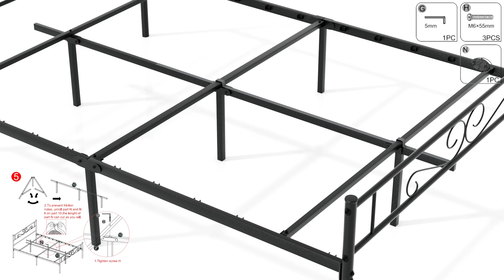VECELO Metal Platform Bed Frame Mattress Foundation with Vintage Headboard & Footboard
SKU: KHD-YT-FQ10
[STURDY & DURABLE QUEEN BED FRAMES] - The 11 square steel tubes and 9 support legs give this queen bed frame a weight capacity of 450 pounds without swaying. The powder coating makes it rust and wear-resistant.
[QUEENWIN BED FRAMES WITH HEADBOARD] - A stylish & simple headboard and footboard makes this queen bed frame look great in your bedroom or guest room on its own.
[EASY ASSEMBLY] - This bed frame features a slotted bed row structure, complete with foldable support side rails. It resolves installation difficulties caused by excessive accessories.
[SPACE-SAVING & EASY CLEANING] - The 12.6-inch height of the frame makes it easy to clean and under-bed storage. Any sundries can be stored under the bed frame, it's a great choice for space-saving.